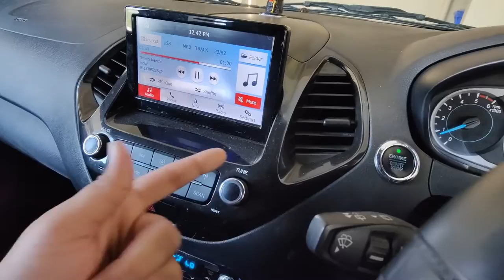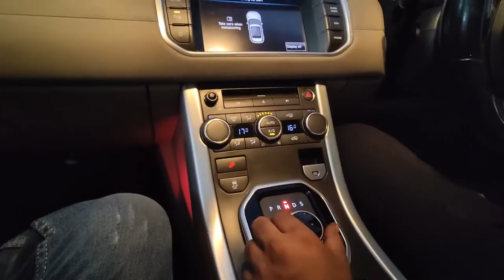Land Rover Ki Sawari | Bulbul Ka Bacha | Car Wash | Vlog 003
Mobile - OnePlus 9R
Video Edit - VSDC